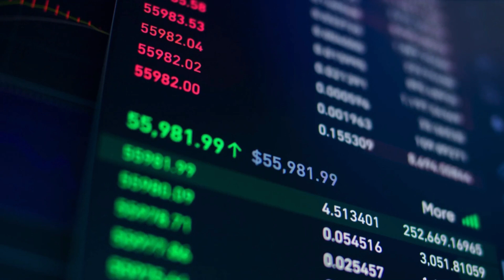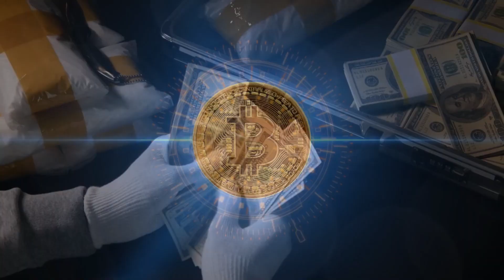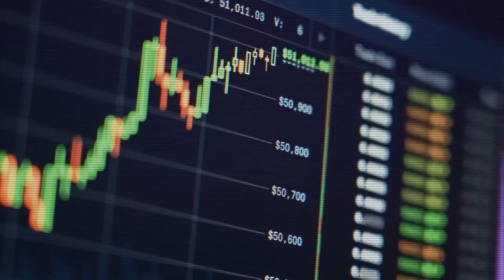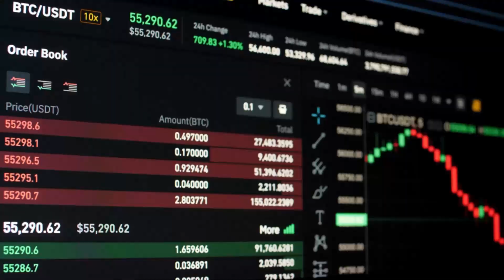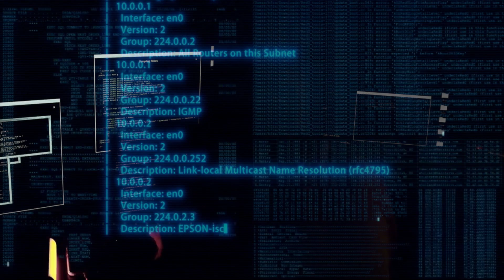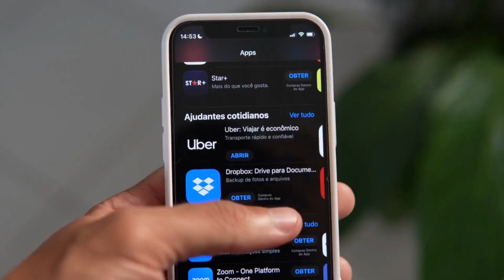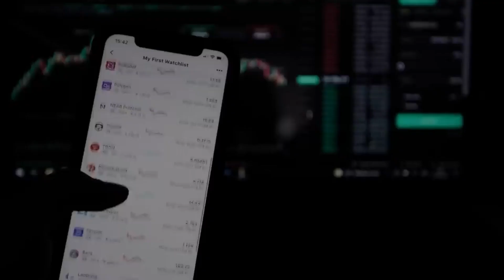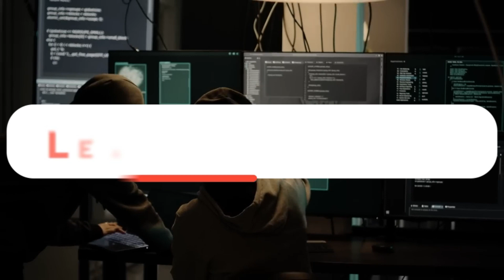Bitcoin: The Cryptocurrency That Fooled the World!!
In "Bitcoin: The Cryptocurrency That Fooled the World," we delve deep into the enigmatic rise of Bitcoin, the decentralized digital currency that has captivated the globe. This thought-provoking documentary explores the origins of Bitcoin, its mysterious creator Satoshi Nakamoto, and how it defied conventional financial wisdom to become a global sensation.

Discover the rollercoaster journey of Bitcoin, from its humble beginnings in 2009 to its meteoric rise, as it challenged traditional banking systems and ignited a revolution in the world of finance. We uncover the stories of early adopters who became overnight millionaires, as well as those who lost fortunes in the volatile world of cryptocurrency trading.

Through interviews with experts, investors, and Bitcoin enthusiasts, "Bitcoin: The Cryptocurrency That Fooled the World" examines the technological innovations that underpin Bitcoin, the controversies it has spawned, and its impact on the global economy. Join us as we unravel the mysteries and misconceptions surrounding Bitcoin and explore its potential to reshape the future of money and finance.